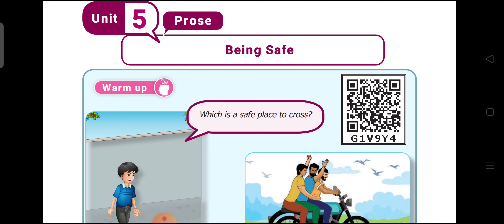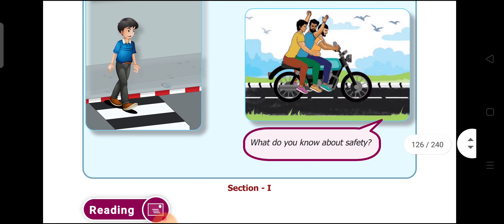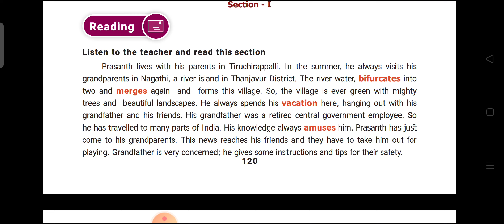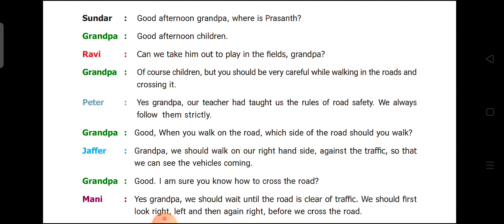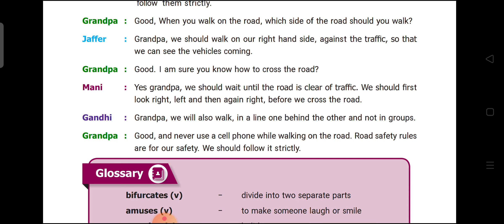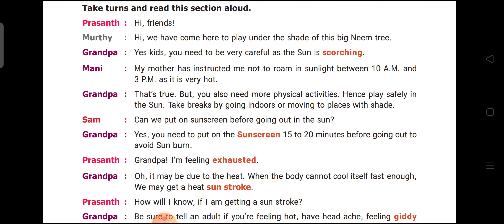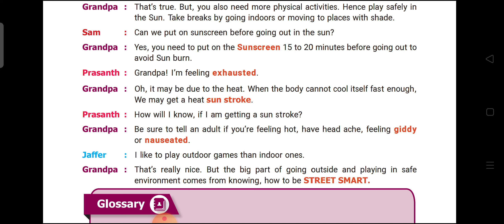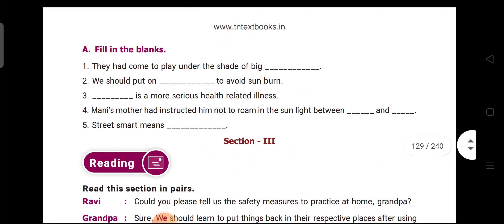VIII English Online Class 05-01-2021